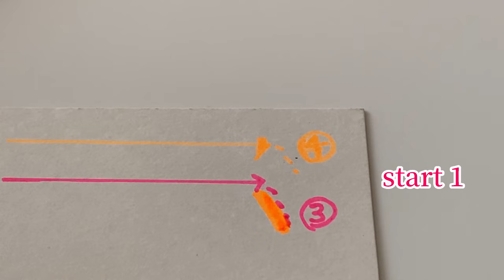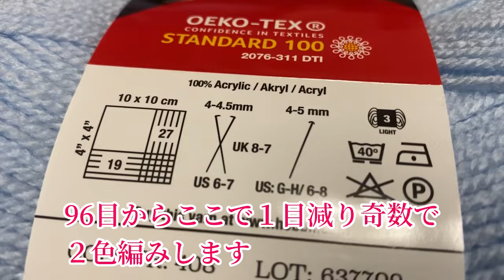２Color Brioche🌈マフラーにおすすめ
🌈TEMU6の開封動画に補足説明口頭でしていますので参考にしていただけたらと思います💕